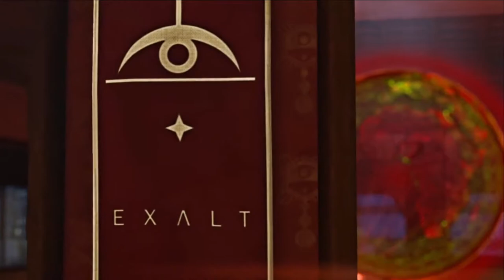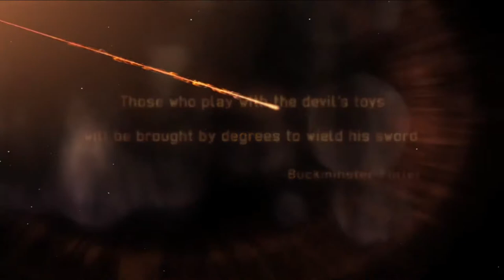XCOM - EP 1 : Where are my shades?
Aliens are invading earth, as aliens do, and someone thought it was a great idea to put me in charge of a squadron of rookies to take care of the problem. The truth isn't out there, it's right here, and I'm all out of bubblegum, or something.

Also, where is Will Smith if you need him. And someone pass me some sunglasses while they're at it.